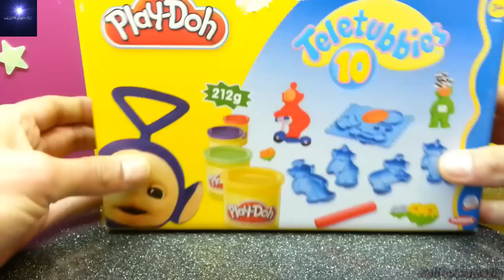Teletubbies Play Doh Playskool Play-Doh Playdough Playset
Californiametin is Unboxing Play-Doh Teletubbies Playset , Tinky Winky, Dispy, Laa Laa, Po Toys ;-)